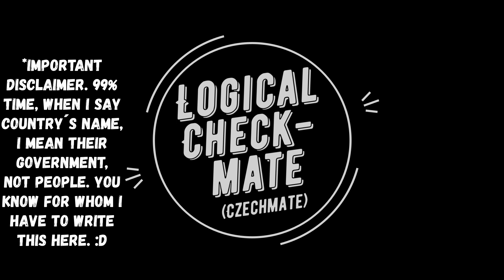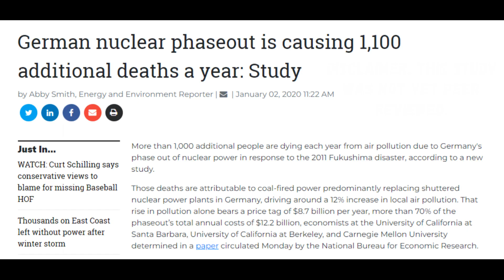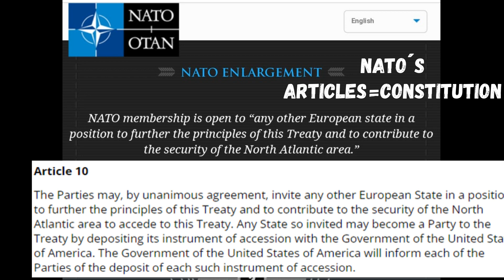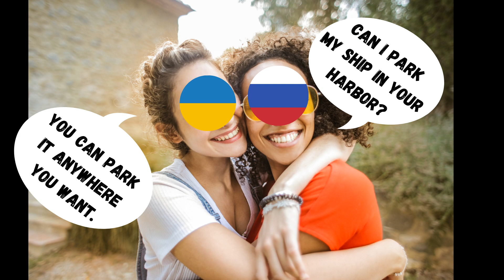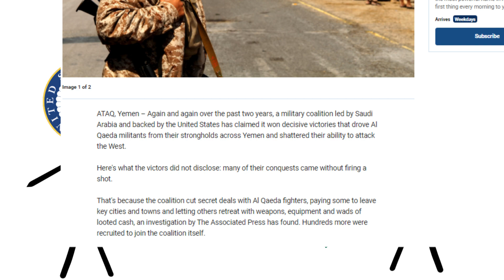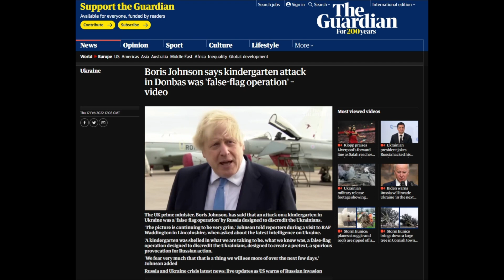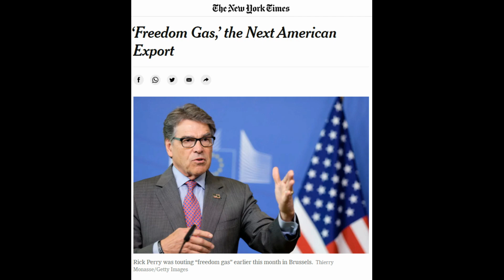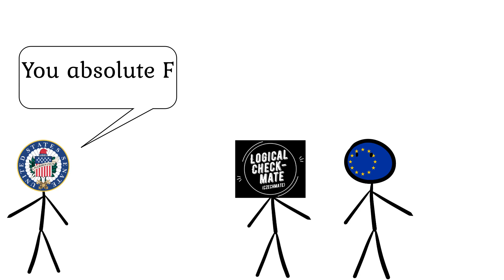Ukraine Crisis Explained by a Czech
Wanna send Putin a giant F.U.?? Support donate to Ukrainian forces, so they might get the weapons they need to finish VladyBoy.

and if you believe in militias and the rights of every human being to stand up for their homeland, here you go.

0:00 Intro
0:58 NATO and Russian relationships 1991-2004
4:35 EU and their priorities.
5:58 Russia Georgian war summarized.
8:07 Germany fumbles the ball.
9:27 NORD stream 2
10:17 101 on Black Sea ports.
11:21 Revolution of Dignity
13:21  Why did Russia invade Ukraine in 2014?
18:39 Why Ukraine and the company want into NATO?
19:51 Superpowers gonna superpower.
21:50 How the US government is stealing money from YOU!
28:50 US is just defending a sovereign nation!? Riiight.
30:22 Summary of how you are getting money stolen from you.
31:56 Military origins of the current crisis.
35:30 The war begins.
35:59 Kindergarten - Truth and war
44:20 Proof of the real motivation of USA46:37 Proof of the real motivation of USA
46:37 Ukraine beware!!!
47:52 How the US government stole the USA.
50:07 EU leadership, you suck.
51:24 Outro and final message.

2) ► CREDIT and USAGE

ISRC: USUAN1100590
5) Minima
6) ✘ Title: I Knew a Guy